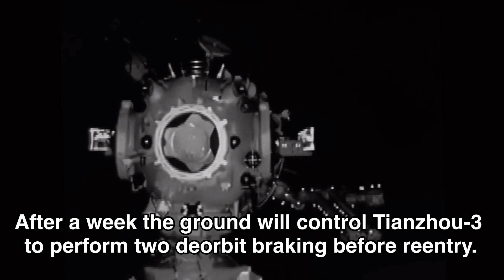Chinese Tianzhou-3 cargo spacecraft undocks from Tiangong to make way for Wentian module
Tianzhou-3 cargo spacecraft has detached from Tiangong Space Station (CSS), reentering atmosphere and giving space to incoming Wentian experiment module to be launch soon on July 24.

Tianzhou-3 undocked from Tianhe Core Module at 02:59 UTC on July 17

View of Tianhe Core Module from the departing Tianzhou-3. The spacecraft that sent ~6 tonnes supplies to Tiangong will reenter in the next few days